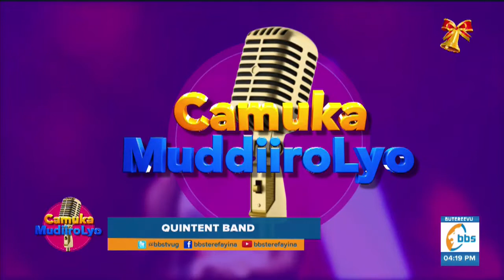Christmas song by Quintet Band at Camuka live band show